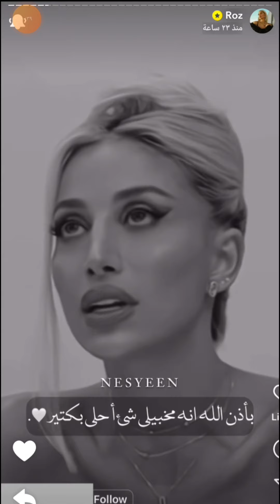يوميات - مودل روز الشكوى لغير الله مذله وجلسة التصوير والسوشي مع صديقتها👏